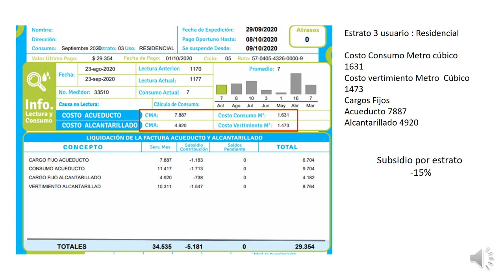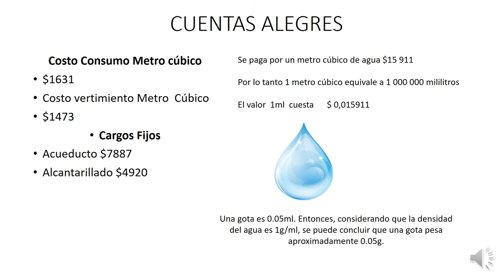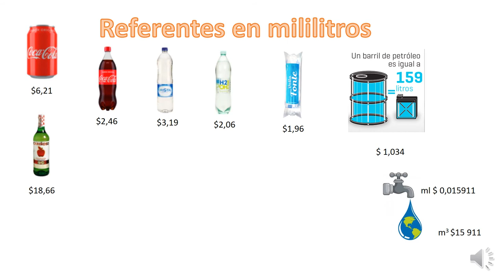El costo del agua CEMM 18 años